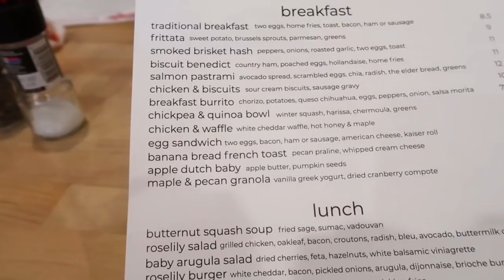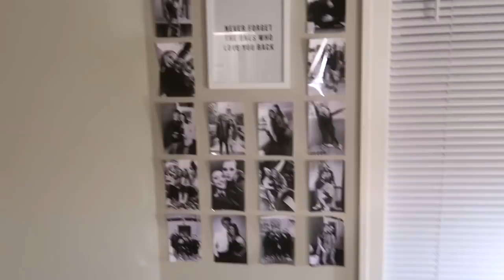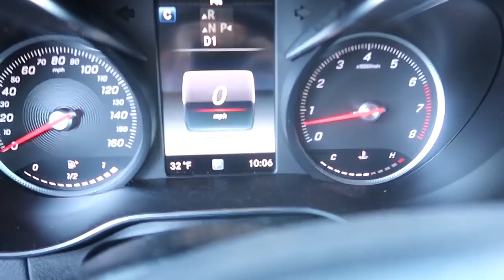VLOG | weekend at notre dame visiting my best friends from high school!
Hi friends! Todays video I am sharing my fun weekend visiting Notre Dame! I was with my two best friends from high school, Meghan and Molly and we had so much fun together! I was able to catch up with Meg and Mol, meet Meghans friends at school, explore more of the campus, enjoy a few yummy brunches and have lots of coffee runs together! I hope you all enjoy!

Warby Parker Blue Light Glasses:

Ray Ban Sunglasses:

Monclear Puffer Jacket:

FAQ:
Where do you go to school?
Miami University!
Cleveland, OH